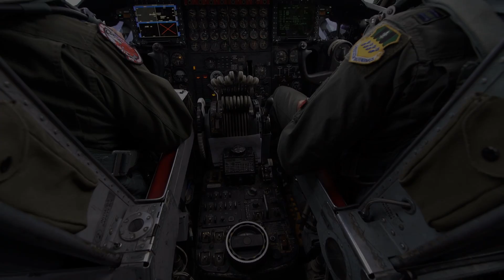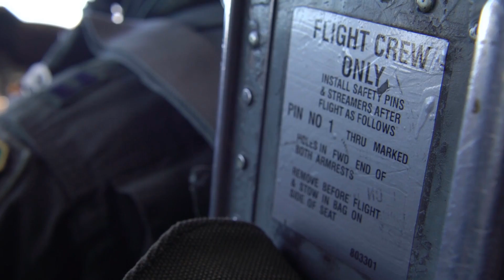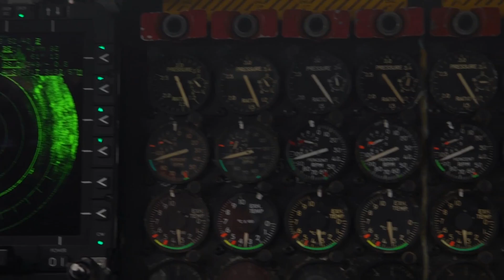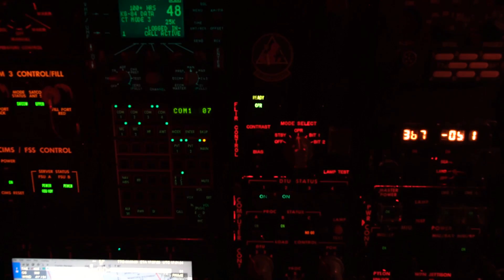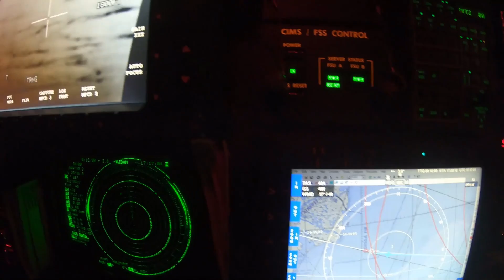Bomber Flight (2019) • Inside The B-52H Stratofortress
View from cockpit as U.S. Air Force B-52H Stratofortress bombers takeoff from RAF Fairford, England, during exercise Bomber Task Force Europe 20-1. Also, view the weapon systems officers performing duties. Filmed on October 21, 2019.
Film Credits: U.S. Air Force Video by Staff Sgt. Philip Bryant, 2nd Bomb Wing Public Affairs, and Tech. Sgt. Christopher Ruano, 1st Combat Camera Squadron